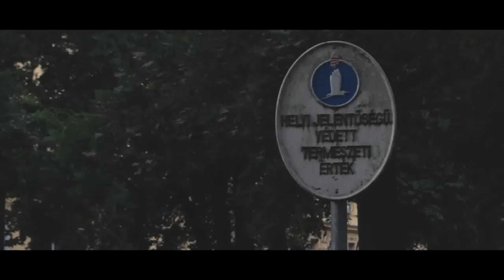Radnóti Miklós - Bájoló (Music Video)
Radnóti Miklós: Bájoló c. versének zenés feldolgozása szegedi piarista, illetve karolinás összefogással.
*Az eredeti zeneszerző Szabó Balázs.